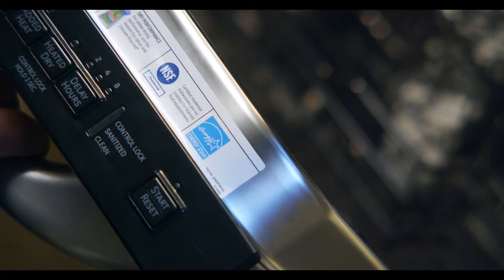Energy Star Certified New Homes - Better is Better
Energy Star certified new homes are designed and built to standards well above most other homes on the market today, delivering energy efficiency savings of up to 30 percent when compared to typical new homes. A new home that has earned the Energy Star label has undergone a process of inspections, testing, and verification to meet strict requirements set by the U.S. Environmental Protection Agency, delivering better quality, better comfort, and better durability. Plus, by cutting your energy costs and carbon emissions, you're also helping fight climate change.